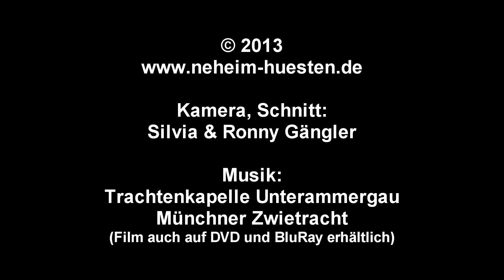Original Bayrischer Abend zum Schützenfest Auftakt 2013 Neheim (FullHD)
Das Fest in Neheim - Schützenfest - begann am Freitag mit einem Bayrischen Abend. Bei sonnigen Wetter zog es viele Besucher ins Festzelt auf den Neheimer Markt. Bei ausschließlich bayrischen Bier (König Ludwig Hell und dunkel) in 0,3l, 0,5l und Maßkrug tanzten, schunkelten und sangen mehrere tausend Gäste, viele in  Tracht aus Lederhose und Dirndl, bei der Eröffnungsparty. Der Abend begann mit dem traditionellen Fassanstich. Für zünftige bayrische Musik sorgte die Trachtenkapelle Unterammergau, die auch einen Schuhplattler zum Besten gab und am Ende auf den Tischen der Gäste stehend für Stimmung sorgte. Das Festzelt stand spätestens beim "Prosit auf die Gemütlichkeit" und sang das "Vogelwiesenlied" aus vollem Halse mit.
Danach spielte die Münchner Zwietracht, die populärste Oktoberfest-Band der Welt, welche neben bayrischen Liedgut, auch Schlager und Rock im Repertoire hatte. Die Tanzfläche war zum Bersten voll. Einige Gäste tanzten auf Stühlen und Tischen.